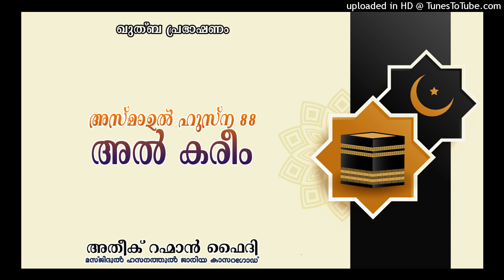88 അസ്മാഉൽ ഹുസ്ന 88 -അൽ കരീം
88 അസ്മാഉൽ ഹുസ്ന 88 -അൽ കരീം